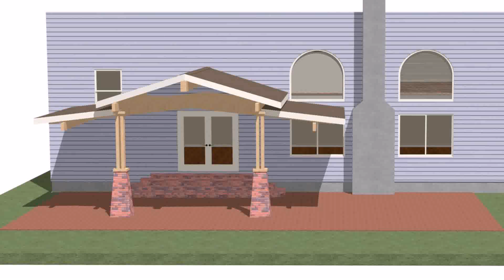Patio Roof Ideas